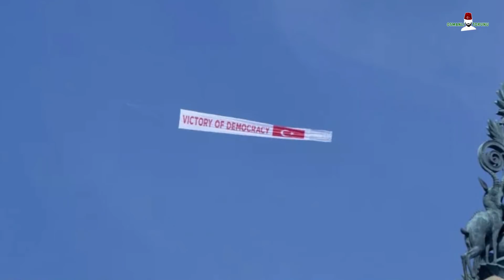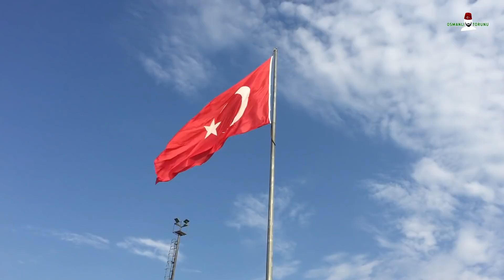Fethullah Gülen’in Karargahı Üzerinde Türkler Uçak Uçurdu!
15 Temmuz darbe girişiminin yıl dönümünde FETÖ'nün elebaşı Fetullah Gülen'in yaşadığı ABD'nin Pensilvanya eyaletine bağlı Philadelphia şehri üzerinde, "Victory of Democracy" (yani Demokrasi Zaferi) afişi taşıyan uçak uçuruldu.